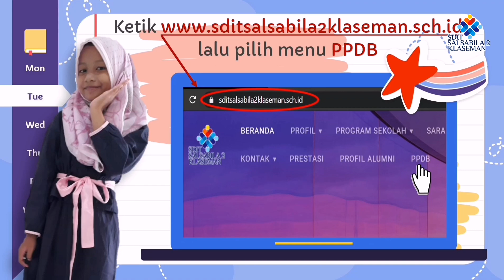Yuk Daftar! Sekolah Berbasis Al-Qur'an | SDIT Salsabila 2 Klaseman 😍😃😁🙏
1. TIMELINE PPDB ONLINE GELOMBANG I SDIT SALSABILA 2 KLASEMAN TP. 2021/2022

•Pendaftaran : 1 Desember 2020 – 27 Januari 2021 (online)
•Observasi : Sabtu, 30 Januari 2021
•Pengumuman : 2 Februari 2021
•Daftar Ulang : 3-10 Februari 2021

2. SYARAT PENDAFTARAN :

•Isi formulir pendaftaran (online)
•scan dan fotocopy akta kelahiran
•scan dan fotocopy KK
•scan dan fotocopy KTP
•Softfile foto calon peserta didik

3. ALUR PENDAFTARAN:

•Melakukan pembayaran biaya pendaftaran sejumlah Rp 100.000 dengan cara transfer ke Rekening BNI 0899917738 a.n. Arin Nuraini
•Setelah menyampaikan konfirmasi pembayaran, Calon Peserta Didik akan diberi PASSWORD untuk mengisi form online atau klik “daftar” di bagian bawah halaman ini
•Menunggu undangan observasi
•Pengumuman penerimaan peserta didik baru tahun pelajaran 2021/2022
•Peserta didik baru melakukan daftar ulang

Informasi lebih lanjut bisa menghubungi :
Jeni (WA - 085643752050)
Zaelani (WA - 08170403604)